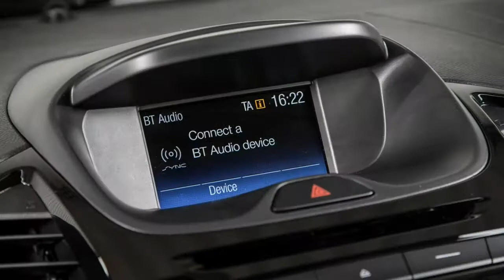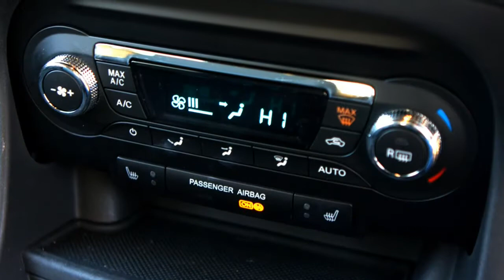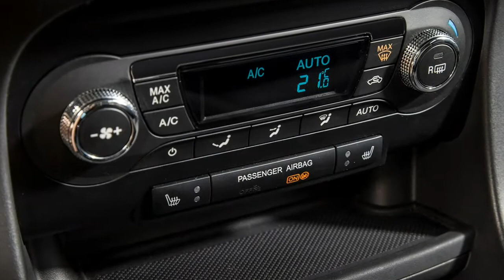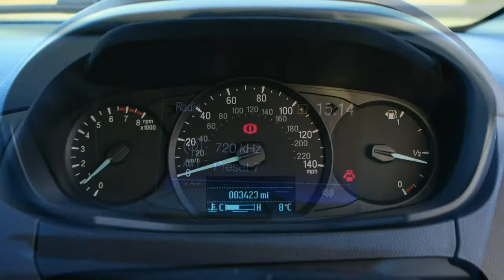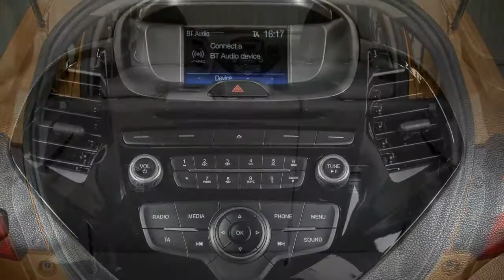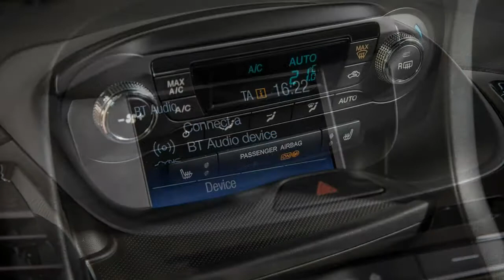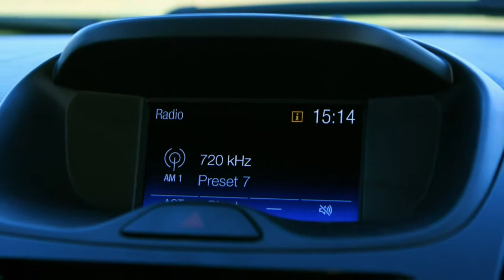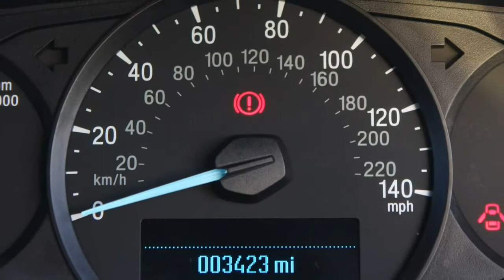Ford Ka Plus 2018 Car Review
The Ford Ka can be a small car manufactured because of the American manufacturer, Ford Motor Company from 1996 to 2016, being a city car, and from 2014 onwards like a subcompact car.

 It entered its second generation in 2008, being manufactured by Fiat in Tychy, Poland.    A third generation has been available since 2014.  The first couple of generations use a three-door hatchback body style, together with the first generation also using a two-door convertible version that has been marketed because the StreetKA, alongside a sporty hatch version, known since the SportKA. There is also the Ford Ka NOW. The third generation is produced as being a five-door hatchback and as being a four-door sedan. It was initially only obtainable in Brazil, later being introduced in India, Mexico, South Africa (where it truly is marketed because Ford Figo), Argentina and Europe.